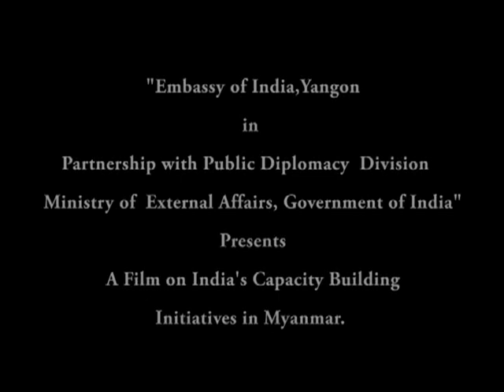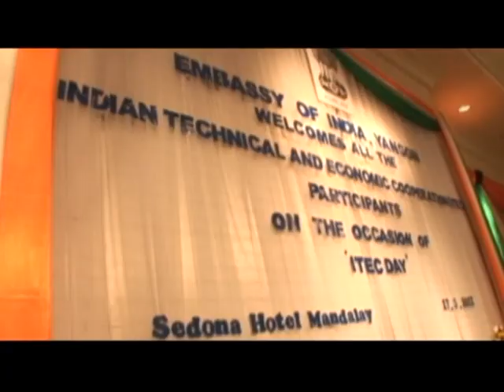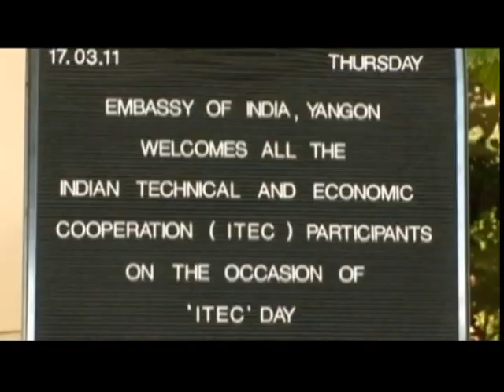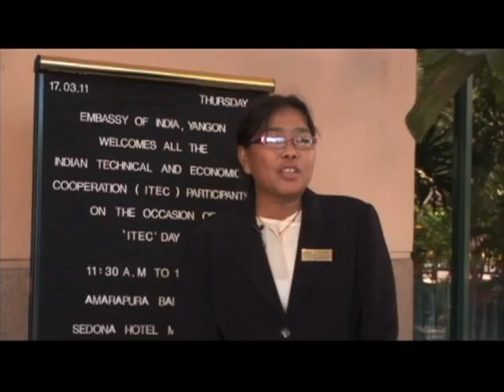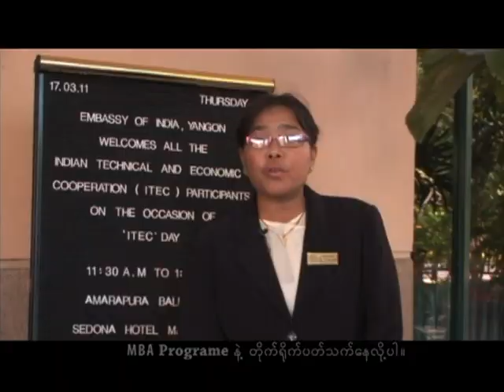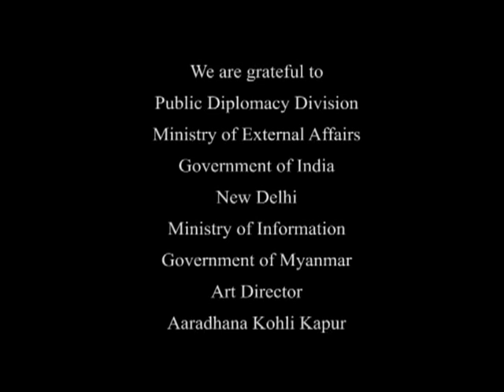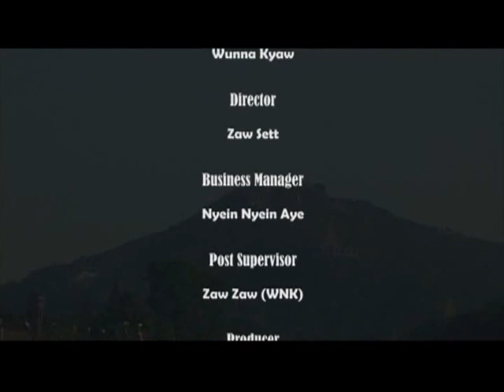Friends for Evermore: India's Capacity Building Initiatives in Myanmar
In India's stride towards economic and technological progress, international cooperation is a vital aspect of its foreign policy. In its quest to make meaningful developmental contribution to various countries, India has launched a series of programs to enhance human resource potential, skill development and capacity building in diverse fields.

Myanmar, a nation with which India shares a long historical, cultural and religious bonding, is one of the participating countries in India's development cooperation projects, such as the Indian Technical and Economical Cooperation scholarship program (ITEC) launched in 1964, along with the Technical Cooperation Scheme (TCS), Mekong-Ganga Cultural Scholarship Scheme and the General Cultural Scholarship Scheme. Through through a wide variety of courses with dedicated teachers and systematic curricula, India shares its knowledge and expertise to build capacities of hundreds of Myanmarese citizens.

The film showcases the initiative and brings to fore the positive experience of the students, entrepreneurs and beneficiaries who have gained immensely from the courses, as well as struck a permanent bond with India and its culture.